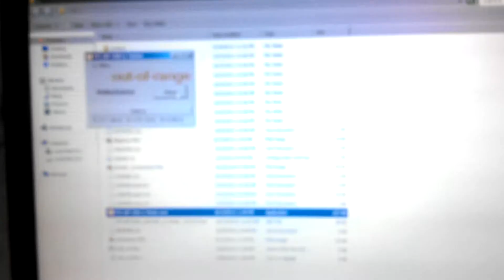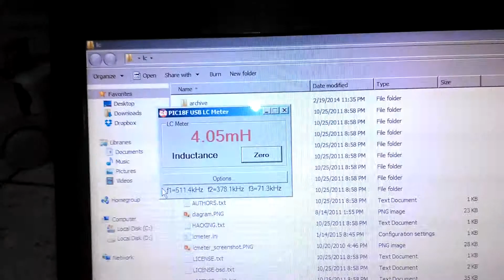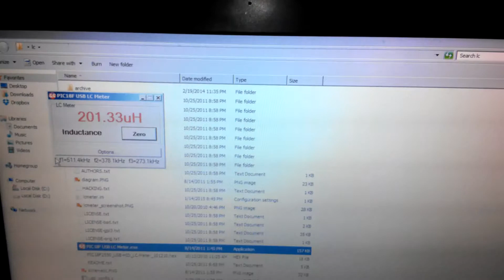Inductance and Capacitance Meter Using Micro-Controller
Its an LC Meter which is interfaced to PC using USB protocol
The Microcontroller used for this project is pic 18f2550 and uses basic components with frequent calibrations to give accurate results !
Works way much better than meters available in market .
The circuit and program codes and the firmware and else theory will be uploaded on the blog very soon